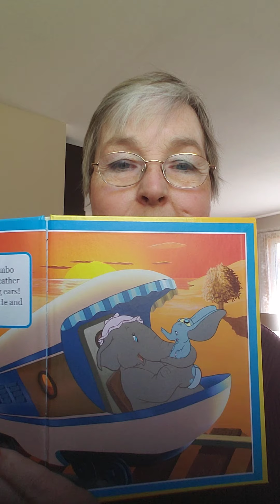Dumbo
Short book